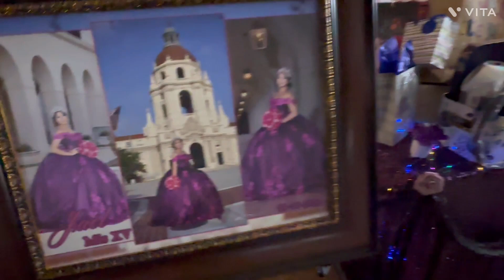UN POCO DE LA 15 DE JAEL 9/30/2023